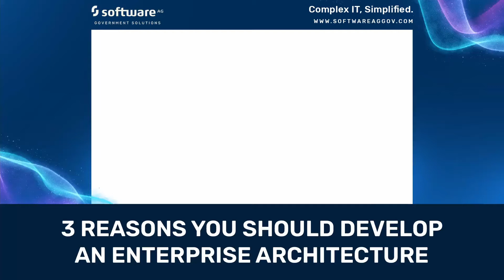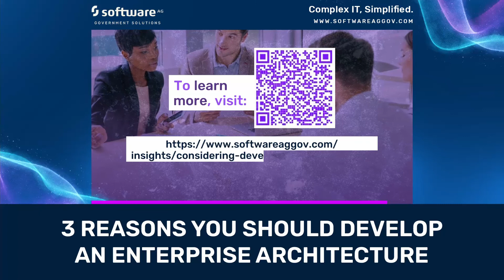3 Reasons You Should Develop An Enterprise Architecture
With rapid cloud migration and the surging adoption of SaaS applications, creating a solid enterprise architecture is essential for agencies to effectively manage their IT capabilities, prioritize allocating their finite resources, and develop a successful roadmap for transformation.

Are you considering developing an enterprise architecture?